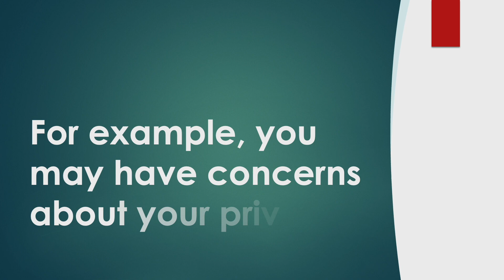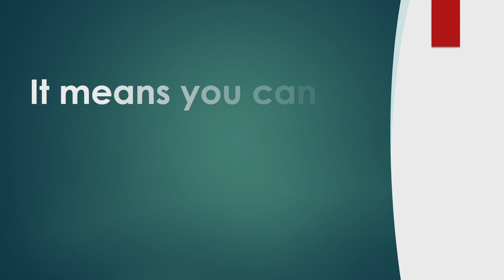How to Delete your Transaction History from GCash account?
How do you delete your transaction history from your GCash account? GCash is a Philippine mobile payment service. GCash has almost 81 million active users and 2.5 million sellers and merchants across the Philippines. With this large customer base, it has taken steps to enhance user privacy and security. There are many reasons why you may want to remove records from your GCash transaction history. For example, you may have concerns about your privacy. While you can edit statements manually using Photoshop, you cannot edit real transaction history. There is nothing you can do about it. Your only way is to permanently delete your GCash account. For this, you must reach out to GCash customer support and request that your GCash account be removed. In this case, after 7 years, all statements and transaction history could be deleted automatically. It means you can delete transaction history only after 7 years.